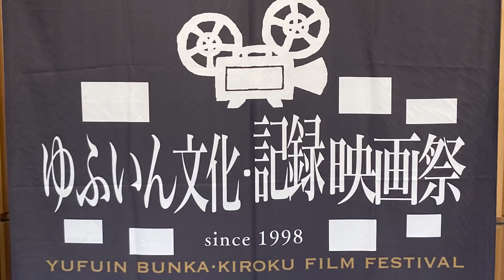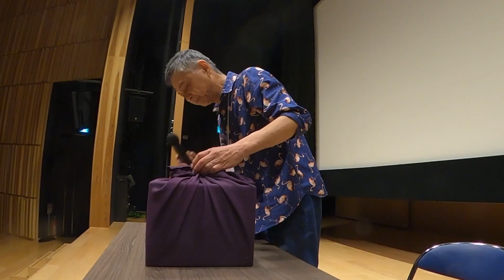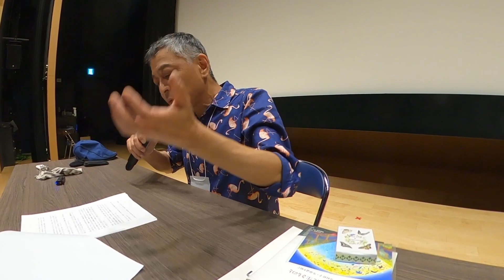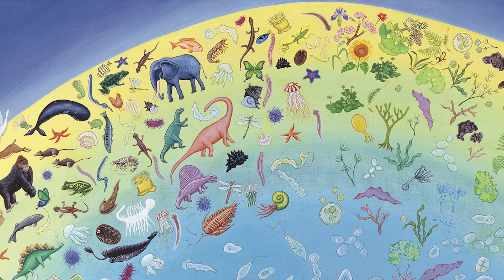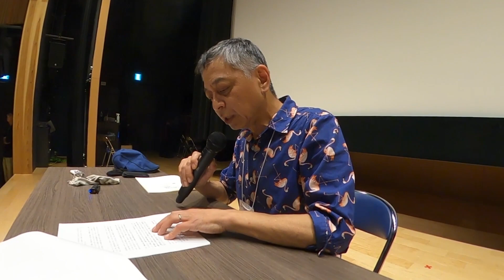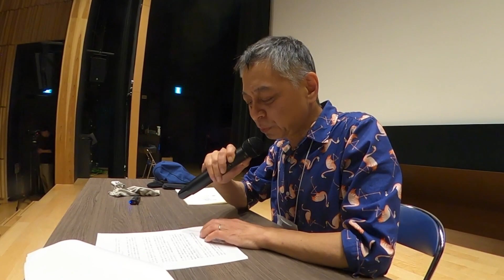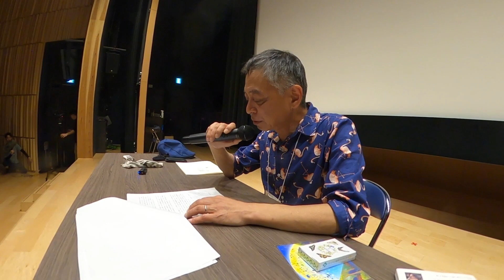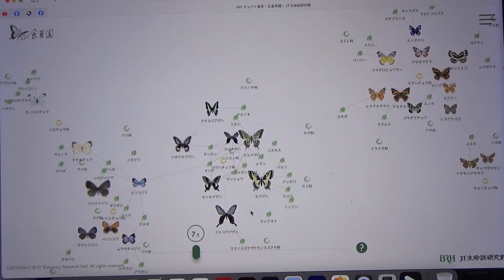映画「食草園…」上映後トーク（ゆふいん文化・記録映画祭）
第２５回ゆふいん文化・記録映画祭
記録映画「食草園が誘（いざな）う昆虫と植物のかけひきの妙」上映後トーク（35分）
2023年7月8日（土）／　ゆふいんラックホール

監督・JT生命誌研究館 表現を通して生きものを考えるセクター
村田英克